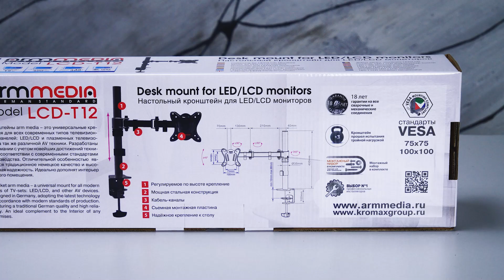Настольный кронштейн для мониторов ARM MEDIA LCD-T12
Кронштейн для крепления телевизоров и мониторов ARM MEDIA LCD-T12 BLACK надёжно удержит экран размером 15"-34" дюйма и весом 12 кг. Регулировка позволит вращать монитор на 360°, наклонять вверх и вниз на ±45°, и поворачивать влево и вправо на 360° – для оптимального угла зрения и удобной посадки.

ARM MEDIA LCD-T12 BLACK имеет настольный тип установки с механизмом защиты от падения.

Крепёжные отверстия настольного кронштейна ARM MEDIA LCD-T12 BLACK изготовлены по международному стандарту VESA.

В комплектацию ARM MEDIA LCD-T12 BLACK входят необходимые для монтажа материалы. Вся продукция обеспечивается гарантийными обязательствами. 18 лет гарантии на все сварные и механические соединения позволит наслаждаться конструкцией долгий срок. Во время эксплуатации ARM MEDIA LCD-T12 BLACK демонстрирует поразительную износостойкость и безотказность.